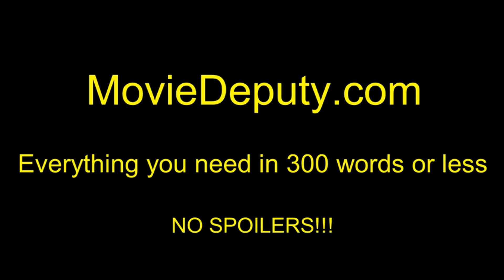The Disappointments Room (Official Trailer #1) HD 2016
A mother and her young son release unimaginable horrors from the attic of their rural dream home.